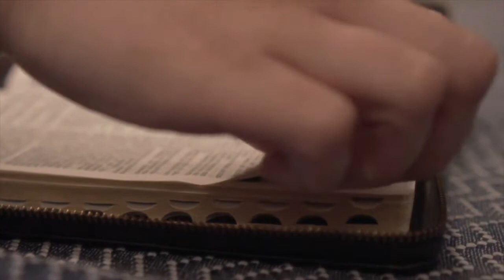Yesterday Cover by The Back 2 Back Band